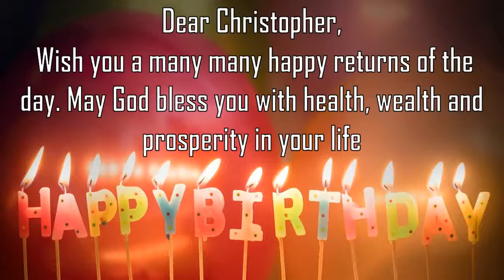Happy Birthday Christopher Image Wishes General Video Animation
Happy Birthday  Christopher   Images. Send Person Christopher  zed happy birthday wishes to  Christopher   in 1 min by installing GreetName App from google playstore.
GreetName has hundreds of image templates to choose from based on gender, age, and relationship. Pick the best image template. Enter Your Name and share  Christopher   Picture birthday wishes image as status on any social network such as facebook, whatsapp, instagram, telegram, etc

Wish You happy birthday  Christopher   Christopher  y  Christopher  y Happy returns of the day to  Christopher
Happy Birthday To  Christopher